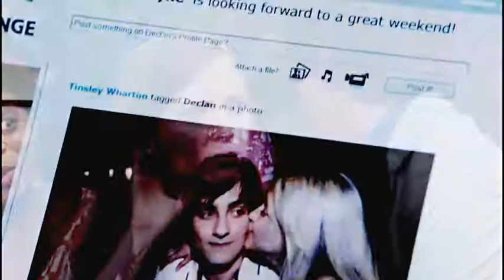"Make U Love Me" - a Sav/Holly J video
Sav does it better than Declan ever could. ;)